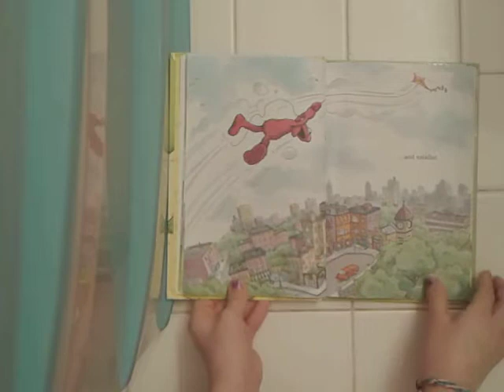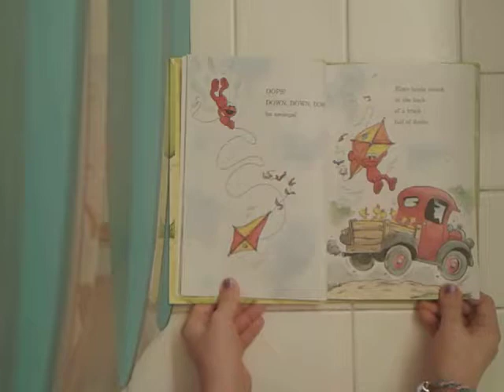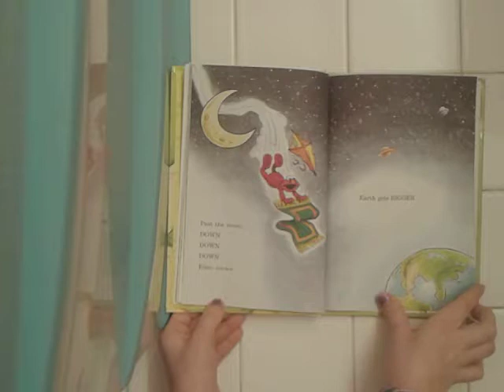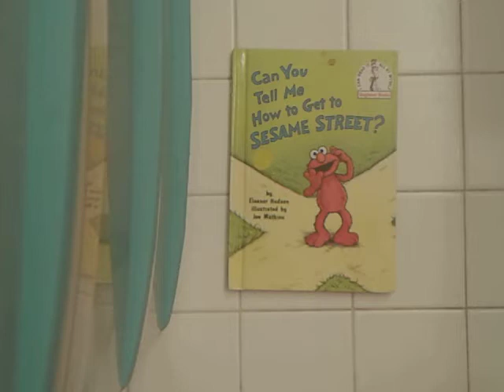Can you tell me how to get to sesame street?